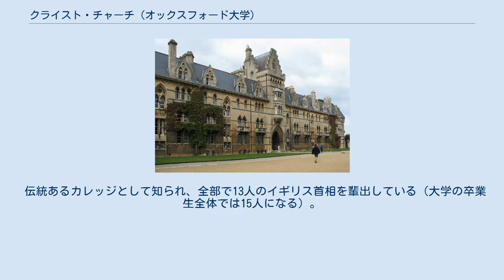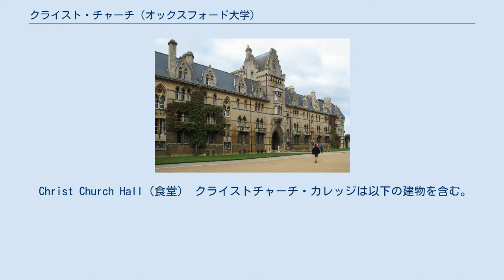クライスト・チャーチ (オックスフォード大学)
The Meadow Building クライスト・チャーチ（英：Christ Church、ラテン語:Ædes Christi、「キリストの教会または修道院」の意、"The House" としても知られる）は、イギリス、オックスフォード大学の最大かつ裕福なカレッジである。
 2003年には概算で1億7,500ポンド（370億円）の寄付があった。
オックスフォード主教管区（diocese of Oxford）の大聖堂でもある。
 伝統あるカレッジとして知られ、全部で13人のイギリス首相を輩出している（大学の卒業生全体では15人になる）。
 カレッジはイーヴリン・ウォーの「ブライヅヘッドふたたび」（Brideshead Revisited）、ルイス・キャロルの「不思議の国のアリス」、ハリー・ポッターシリーズなどの舞台となり、カレッジの建築はアイルランド国立大学ゴールウェイ校、シカゴ大学のハッチンソン・ホールを含む多くの大学に模されている。
 ニュージーランドの南島にあるクライストチャーチも、このカレッジに因んで名づけられた。
 ケンブリッジ大学トリニティ・カレッジとは姉妹カレッジである。
 Christ Church Hall（食堂） クライストチャーチ・カレッジは以下の建物を含む。
 カーディナル・カレッジ ヘンリー8世カレッジ クライスト・チャーチ